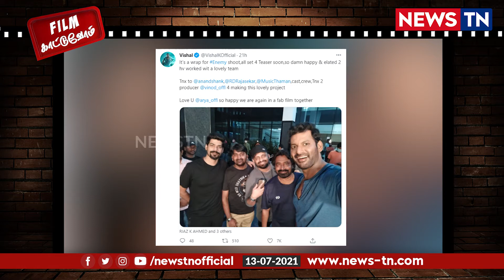NEWS TN அதிரடி காட்டும் சார்பட்டா பரம்பரை Teaser | FilmKaattuvom | Sarpatta Parambarai Trailer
NEWS TN - அதிரடி காட்டும் சார்பட்டா பரம்பரை Teaser